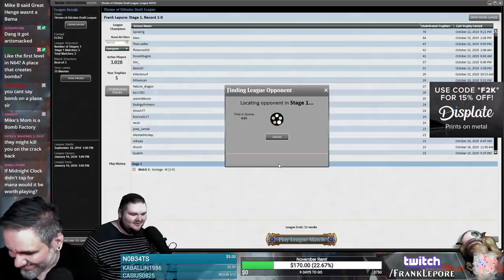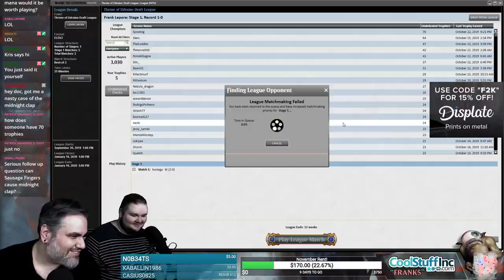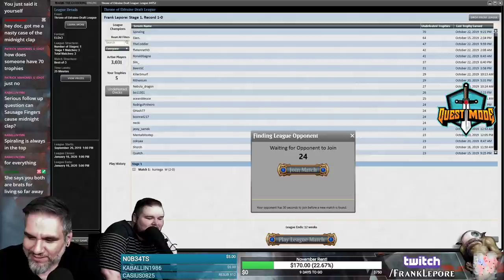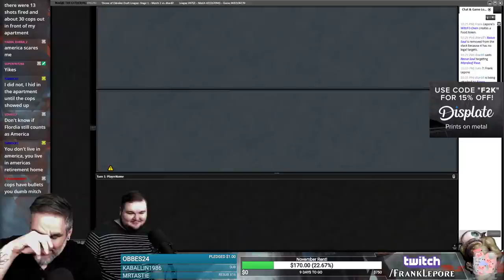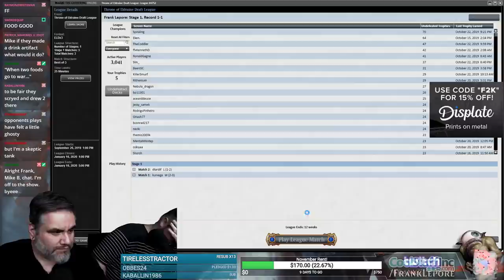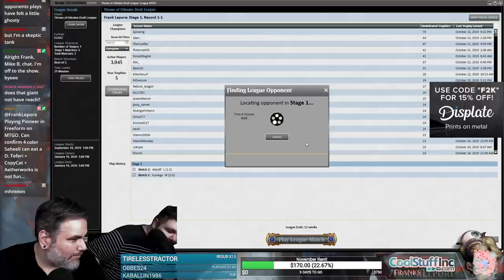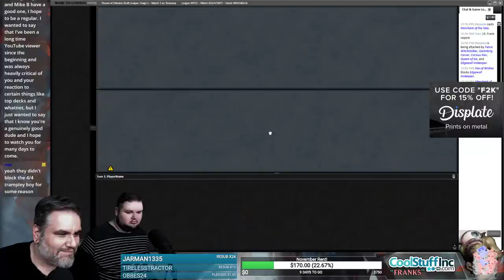(Magic Online) Throne of Eldraine Draft #23 - 10/23/19